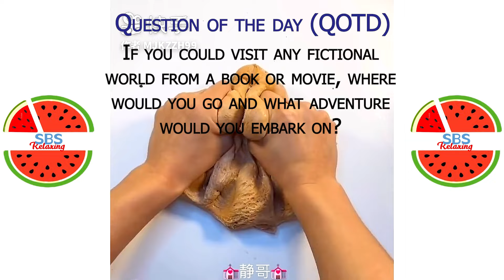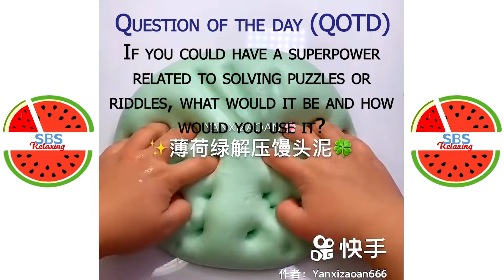Satisfying Slime ASMR | Relaxing Slime Video # 3322 | SBS Relaxing